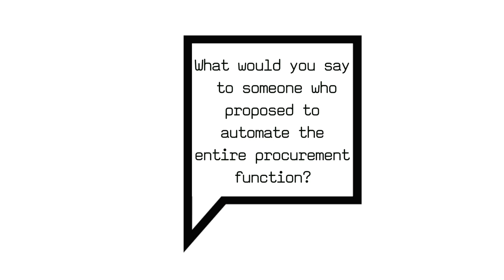Big Ideas Summit London 2018 - Automate the Function